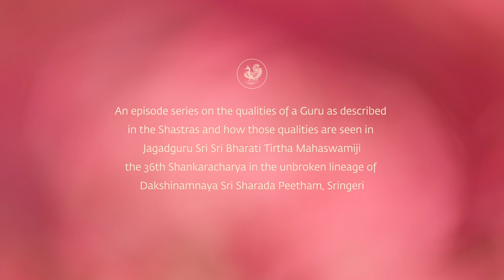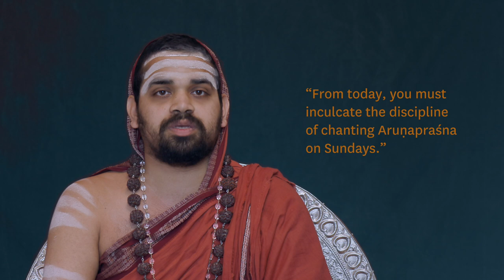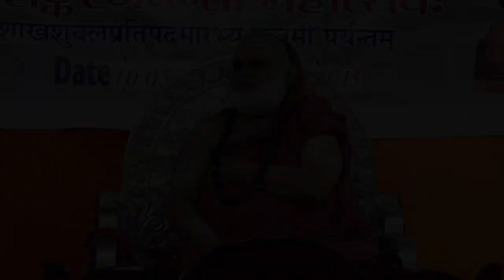VANDE LOKAGURUM / EPISODE 14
An episode series in Sanskrit (with English subtitles) on Sringeri Jagadguru Shankaracharya Sri Sri Bharati Tirtha Mahaswamiji narrated by His successor-designate, Jagadguru Sri Sri Vidhushekhara Bharati Mahaswamiji.